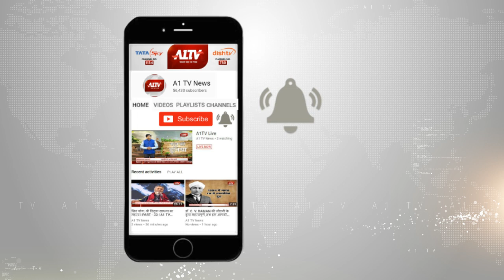जयपुर : शक्ति केंद्र कार्यशाला से कैसे मिलेगी बीजेपी को शक्ति ???